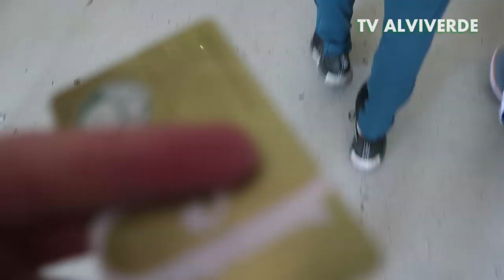PALMEIRAS 2 X 2 VAR - VLOG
INTSA - TVALVIVERDE_OFICIAL